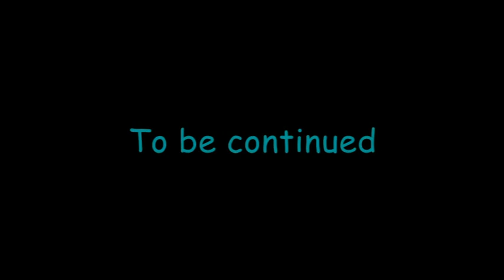The Chatty Man 2014 S12E5